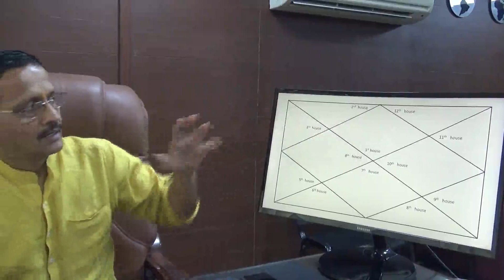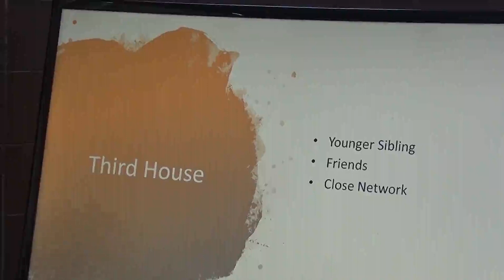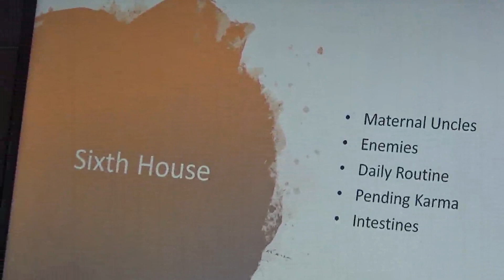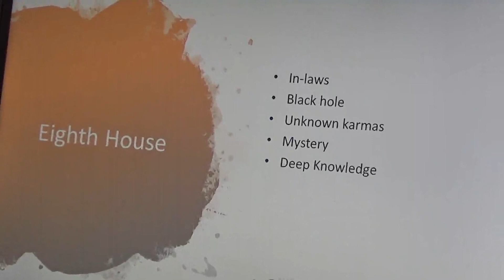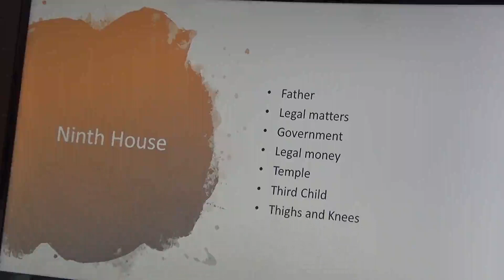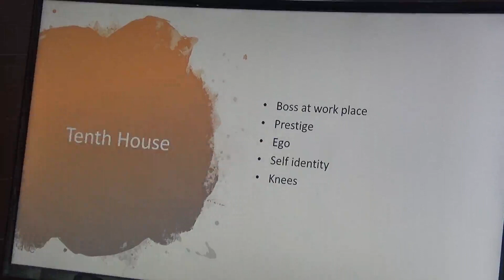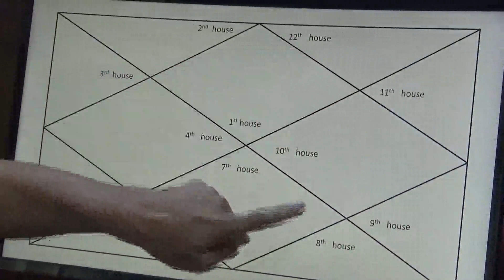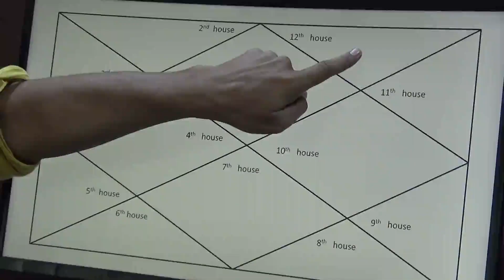जानिए कुंडली के 12 भाव का महत्व - Medhaj News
The intent behind posting this essential video is to make it easy for our viewers to understand the affect of the upcoming Solar Eclipse, with respect to the upcoming video of Panchaang of Solar Eclipse - Part 2.

What is Lagna?
• 1st House in Kundli
• The day you were born, Rashi rising (uday) in Eastern Horizon is called Lagna or Ascendant.
• Most important Rashi for an individual is the one denoted by Lagna in 1st House.
• The number/rashi denoted by House (Bhav) where Chandra (Moon) is placed, it is called Chandra Rashi or Janam Rashi or Moon Sign.
• Chandra denotes the Nakshatra in which we were born.